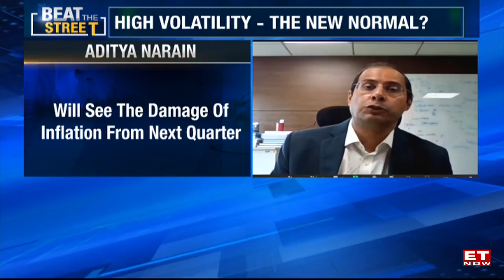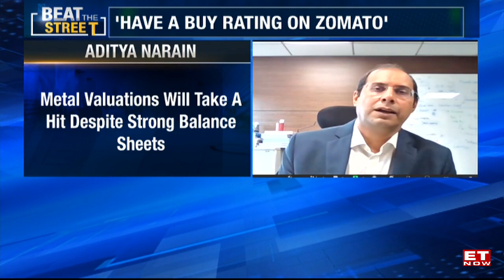Will See The Damage Of Inflation From Next Quarter | Aditya Narain, Edelweiss Securities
Speaking to ET NOW, Aditya Narain stated that the damage to inflation will be seen in the next quarter and that one would be cautious about calling a bottom. He also added that valuations are much more comfortable now and global growth risks make metal prices vulnerable. Speaking about metal valuations, he stated that it will take a hit despite strong balance sheets although it has performed well in the past few years. So, will India outperform its peers? Will inflation derail economic growth? Watch this interview on ET NOW to find out